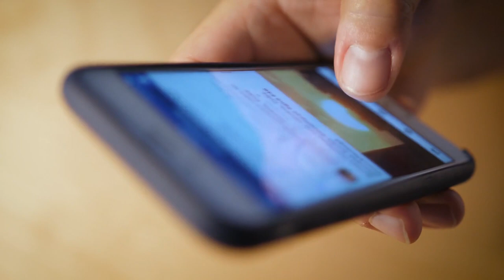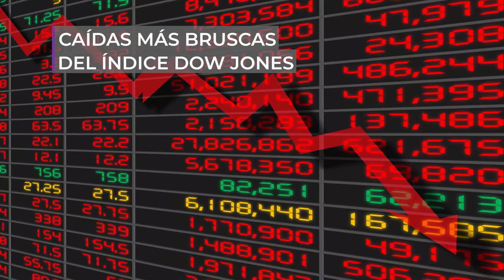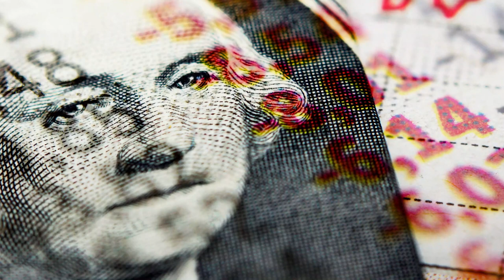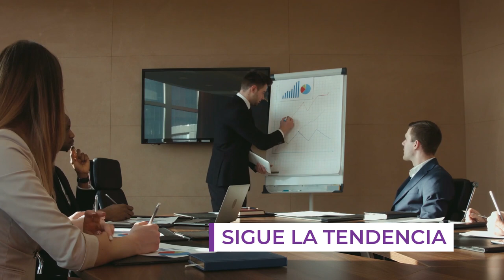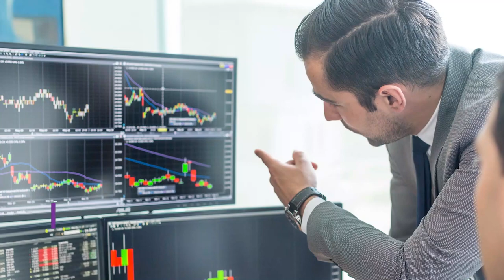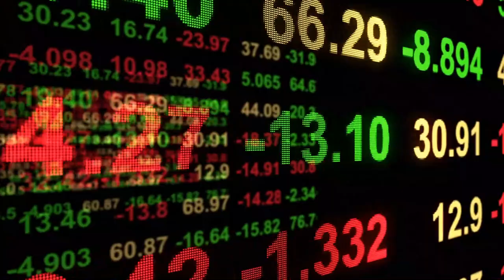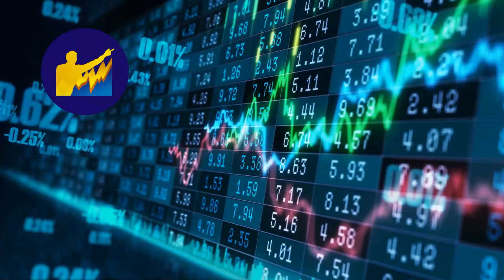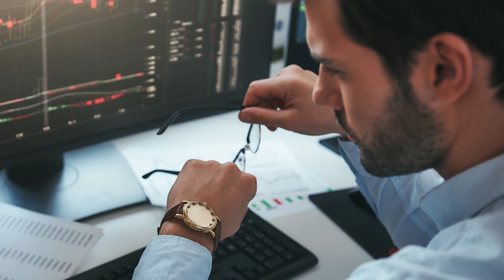5 CLAVES PARA EL ÉXITO EN EL TRADING de PAUL TUDOR JONES, uno de los MEJORES TRADERS de la Historia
▼ABRIR▼ GRANDES INVERSORES DE LA HISTORIA: 5 Consejos para el ÉXITO en el TRADING de PAUL TUDOR JONES.